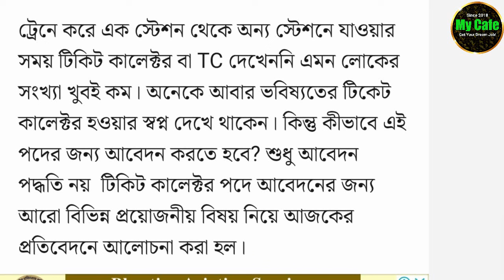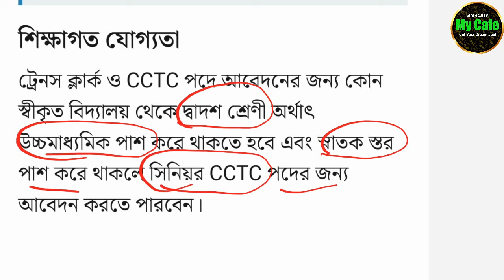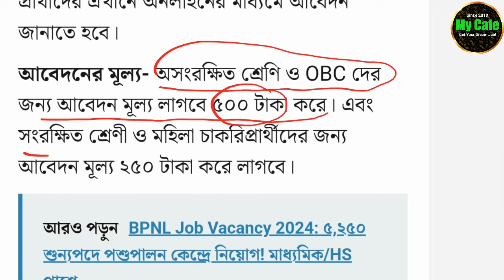Railway TC Recruitment 2024: তিন হাজার শুন্যপদে রেলে TC নিয়োগ! HS পাশে আবেদন করুন | my cafe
►Apply Link-
►Notification-